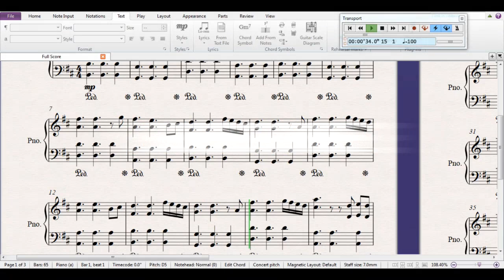唐嫣子宮外孕，緊急入院做人工流產，唐嫣痛哭出血暈倒，羅晉淚流滿面哭腫了眼，接受采訪承認唐嫣身體還很虛弱，需要住院觀察和修養！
唐嫣子宮外孕，緊急入院做人工流產，唐嫣痛哭出血暈倒，羅晉淚流滿面哭腫了眼，接受采訪承認唐嫣身體還很虛弱，需要住院觀察和修養！↵[Description]